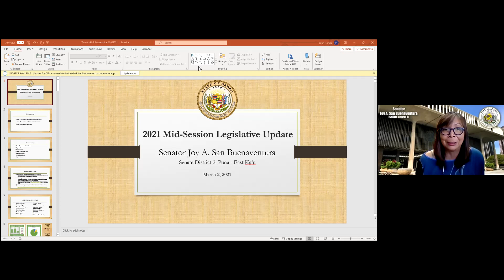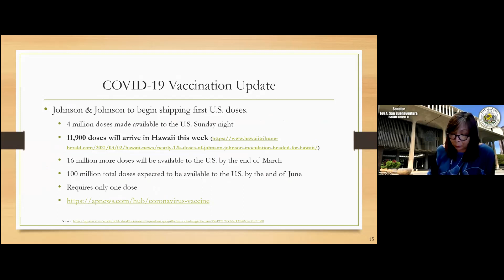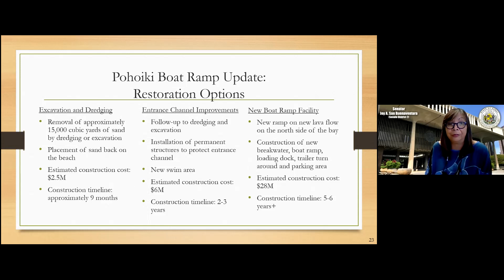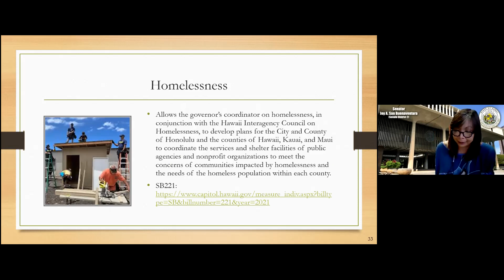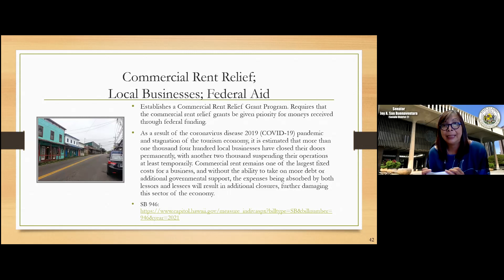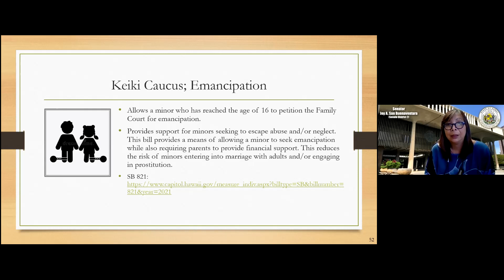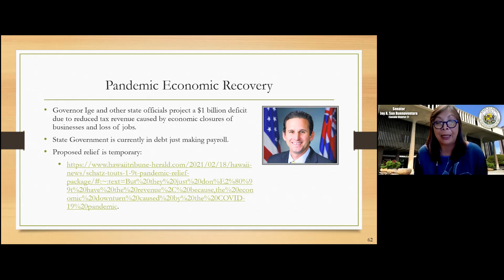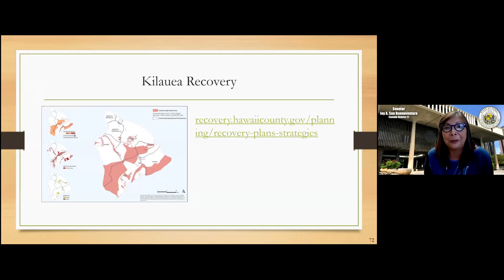Senate District 2 Town Hall - March 2, 2021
Town Hall event hosted by Senator Joy San Buenaventura.